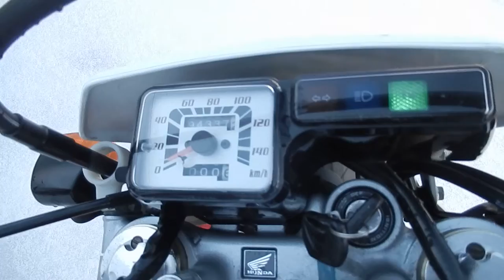No. B7964 HONDA CRF250L